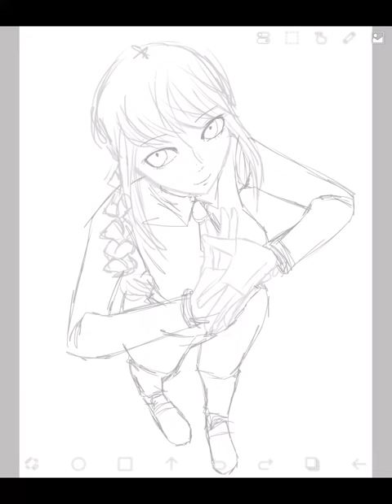MAKIMA FANART (chainsaw man)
song: Step On Me by The Cardigans